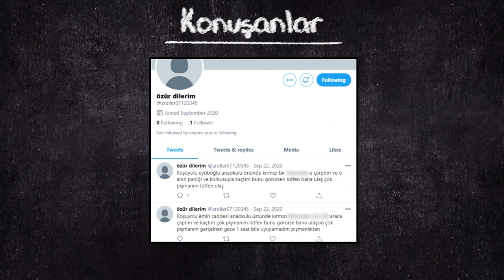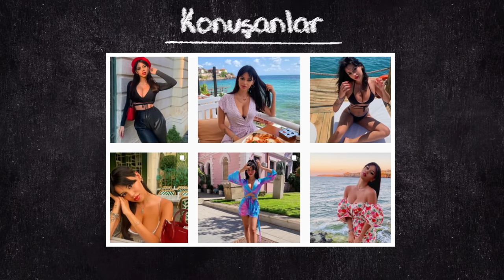Konuşanlar 11. Bölüm Shot | EXXEN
Konuşanlar 11. Bölüm Shot
Konuşanlar​ 11. Bölüm'ün kahkaha dolu anları "Shot" bölümüyle sizlerle. Kahkaha dolu dakikalara hazırlanın😁🤣